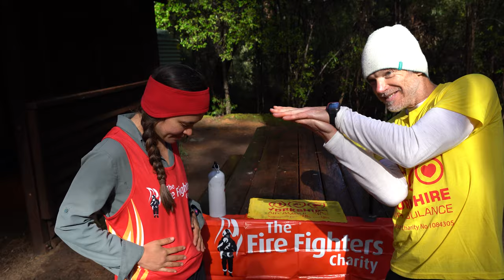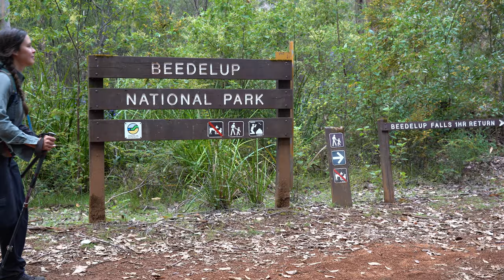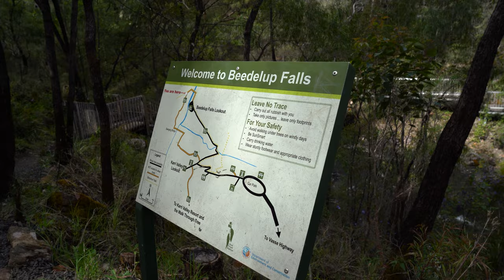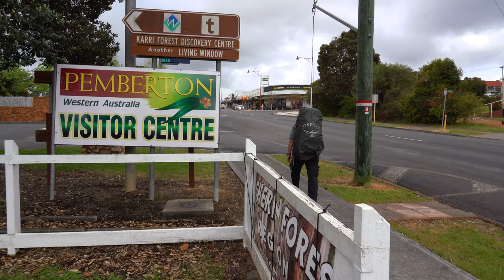The Bibbulmun Track - Part Eight - Boarding House to Pemberton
Part Eight - Boarding House to Pemberton: Taking on what many say is the hardest section of track, Caroline fights the hills, the weather and fatigue on her way to Pemberton.